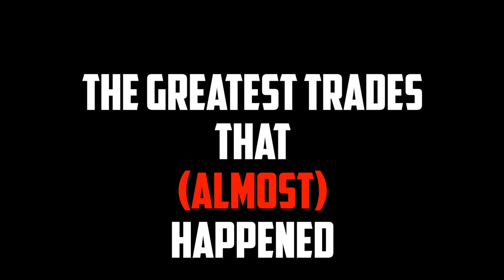These NBA Trades Almost Happened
Today we went back in time and made trades that almost happened happen changing NBA History forever!